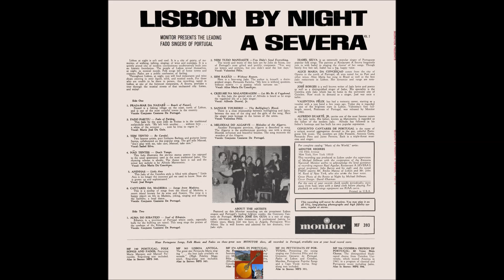Alice Maria - Não Tentes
Fadistas Esquecidos. Ou Não...Alice Maria canta " Não Tentes " , versos de Domingos Gonçalves Costa , na melodia do fado " Cravo " de Alfredo Duarte "Marceneiro" , com o acompanhamento de Acácio Rocha e Pais da Silva...